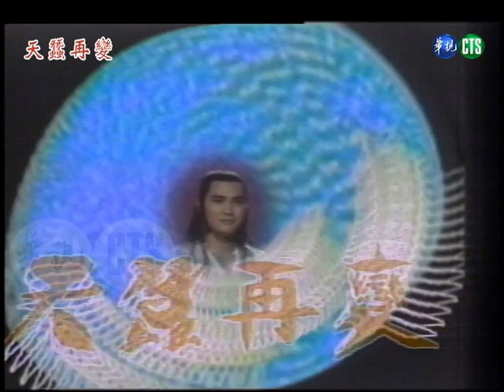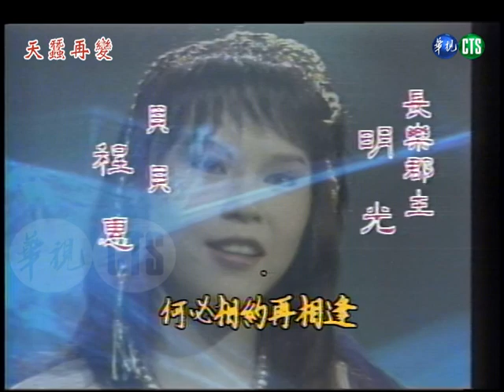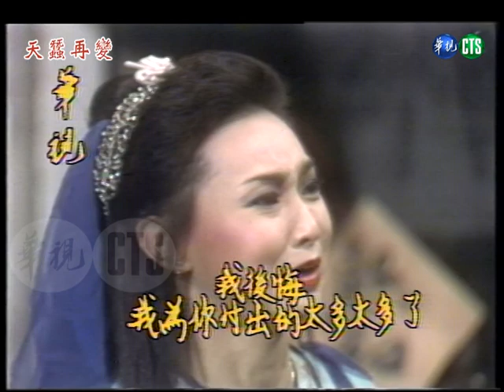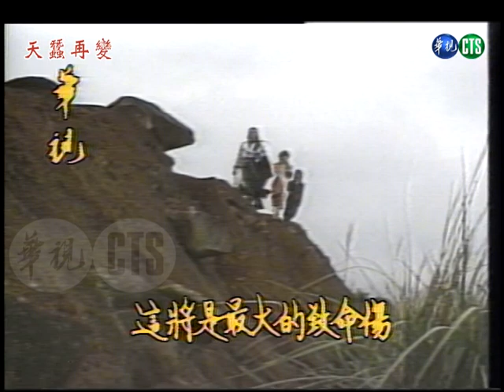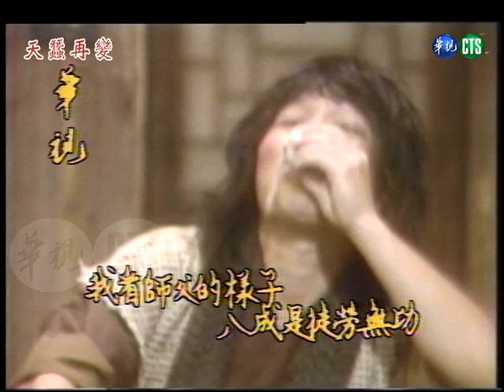【懷舊武俠】天蠶再變 第 14 集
【經典懷舊影片 ● 看更多】
神劍無敵